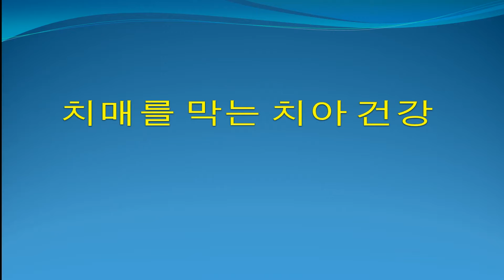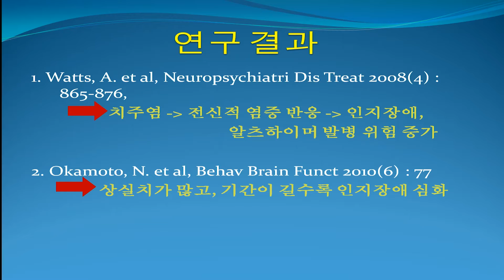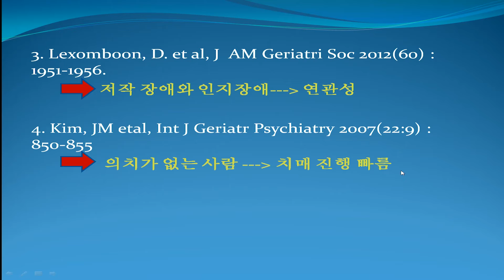치매를 막는 건강한 치아, Healthy teeth that prevent dementia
논문으로 증명된 "치매를 막는 건강한 치아".
"Healthy teeth that prevent dementia", proved by scientific papers.